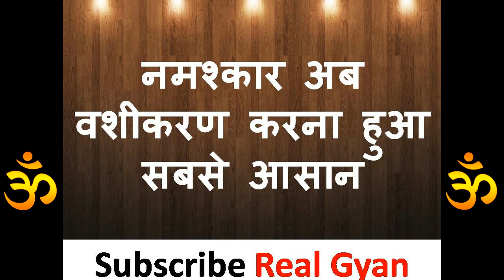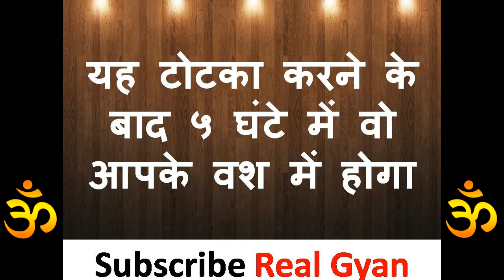कमरे के कोने में यह जलाकर वशीकरण -पता ही नहीं चलेगा वशीकरण कब हो गया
नमश्कार